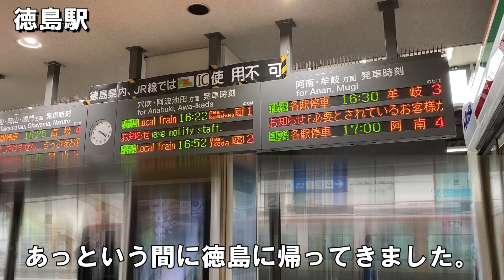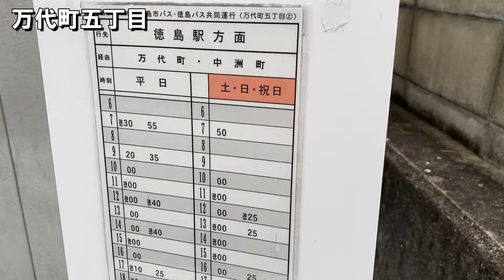第三話【最終話】そうだ！特急うずしおとフェリーを乗り継いで香川県の男木島へ行こう！【旅の最後は2700系とビールでシメ！】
令和6年7月14日　15時～18時

男木島散策を終えて高松駅まで戻ってきて、
あとは特急うずしおで徳島へ帰るだけ。

で、徳島へ帰ってきてからは一人お疲れ会を開催。
生ビールはやっぱ最高デス(#^.^#)